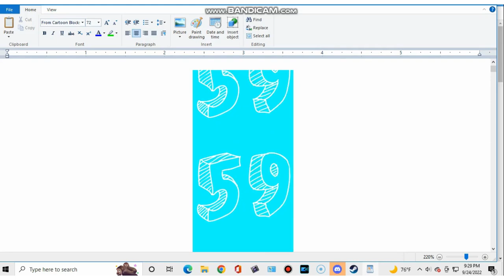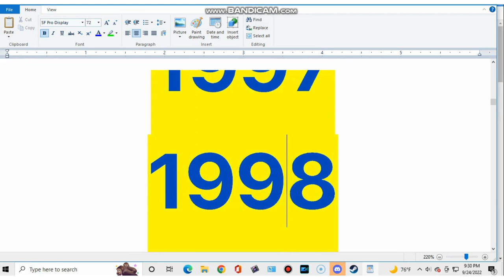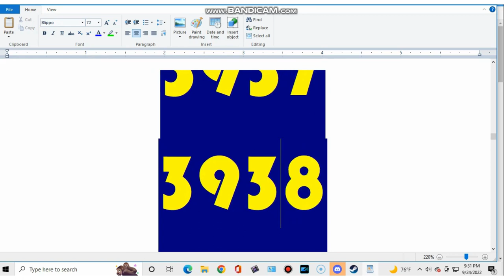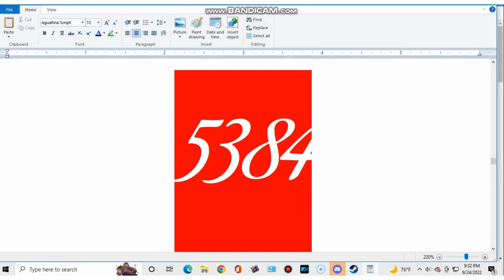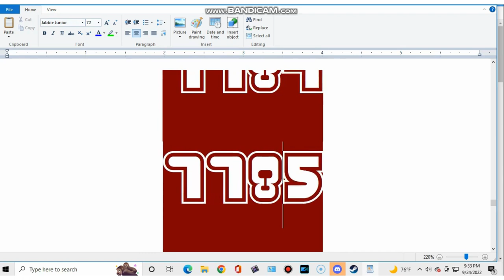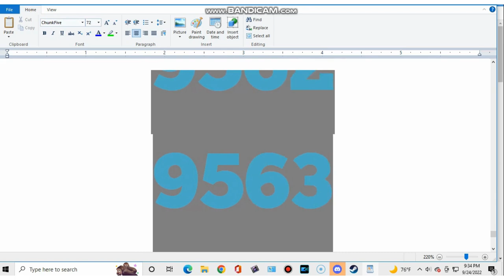Numbers 1 to 10000 (Word Pad)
Colourful increases from 1 to 10000
Colourful and various fonts
Font List:
From Cartoon Blocks
Marvin
YouTube Sans
ChunkFivePrint
Pusab
Josefin Sans
Souses
Call Of Ops Duty
Zilla Slab
VAG Rundschrift
Hand Drawn Shapes Endless Spanish
Chango
BadTyp
AR HERMANN
Madrone Std
Gotham
Cubic
123 GO!
Budmo Jiggler
SF Pro Display
GROBOLD
Badaboom BB
Agent Red
OldDreadfulNo7 BT
Oreos
Jua
Cartoon Blocks Christmas
Voluta Script
GDSage-Bold
Audiowide
Blenny
KG Blank Space Solid
Harlow Solid
Spartan
Titan One
Avebury
Yukarimobile
Pricedown
Lithograph
Blippo
Whomp
BIZUDPGothic
ObelixPro
AC
Budmo Jigglish
Barricada
Bebas Neue
Neou
Sin Gothic
Dogma
Keedy
Celestia Redux
Oxygene One
Aguafina Script
Krabby Patty
Clear Sans
360
Waltograph
Vivaldi
VAGzStarBold
Turnip
Microsoft JhengHei
Billo
Komika Axis
Yukarimobile
Algerian
Adobe Clean
Sheeping Cats
Shadows Into Light
GDSage-Bold
FlemishScript
Findet Nemo
Duality
Cronos Pro
Chocolate Bar Demo
Kokila
Jokerman
Jabbie Jr.
LetterOMatic!
Computerfont
Cerlions
Octin Stencil
Hobo Std
Hand Drawn Shapes
Gloria Hallelujah
Cooper Black
Komika Axis
Titan One
Some Time Later
Zinco
GDSage-Bold
AnythingScript_1
Hemi Head Rg
Gotham Rounded
CreativeBlock BB
ChunkFive
Whomp
Waltograph
VAG Rounded
Sad Films
Music list
Trancer
Universal
Created by WordPad
2 ads are coming: Michael's at 1, and Samsung at 600